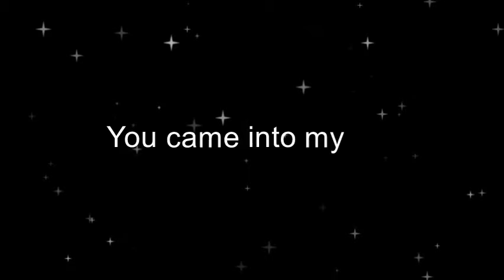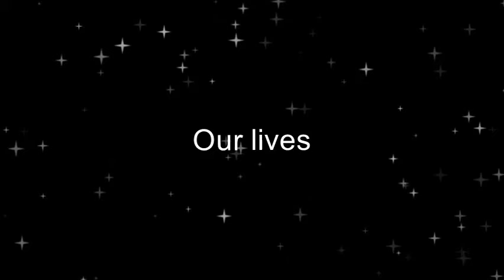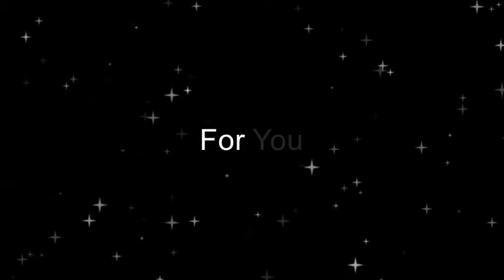Rezzonator feat Jimbodeni - Until the End (Always) (Official Lyric Video)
Lyric vide for a new track from my forthcoming EP called Voices  and featuring the vocal talents of Jimbodeni - available from all digital stores from 14/12/18

If you would like to support the channel and keep it going please consider a donation - just click on the PayPal link in the header or on this Any donations however small are mcuh appreciated. Thanks.